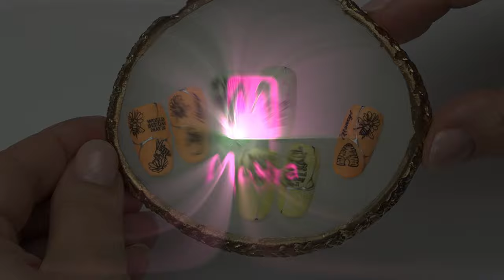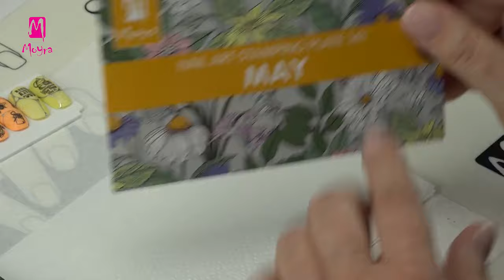Colourful spring nail art with flower and bee (nailstamping.com)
Follow Moyra

In this video Alexa makes a spring nail art with flowers and bees and extends it with metallic shiny silver hand-painted motives. If you learn the technique, you can use any Moyra Stamping plates as an inspiration.

Ebben a videóban Alexa tavaszi körömdíszítést készít virágokkal és méhecskékkel, melyet ezüstös fényű kézzel festett motívumokkal, ívekkel egészített ki. Ha elsajátítod ezt a technikát, bármely Moyra nyomdalemezt használhatod inspirációként manikűrödhöz!